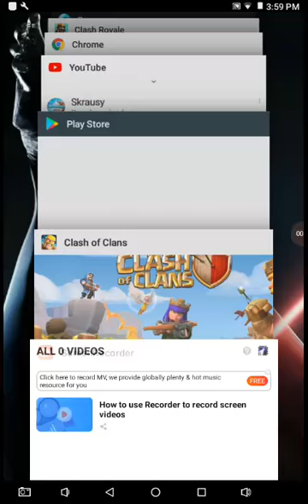Clash of clans ep 1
I will make this a series      sorry no sound